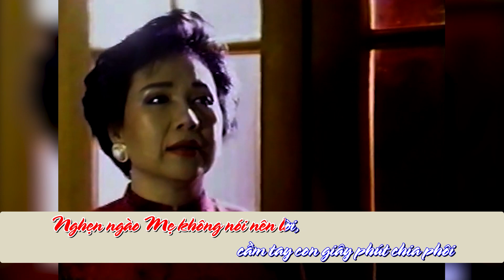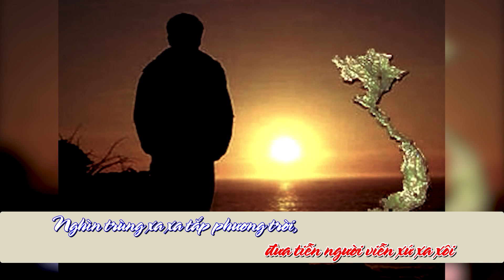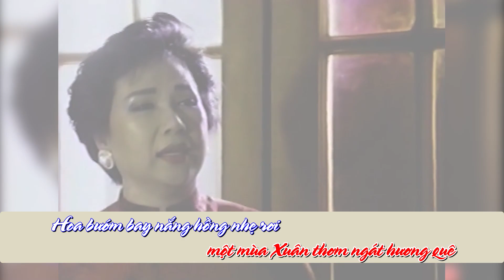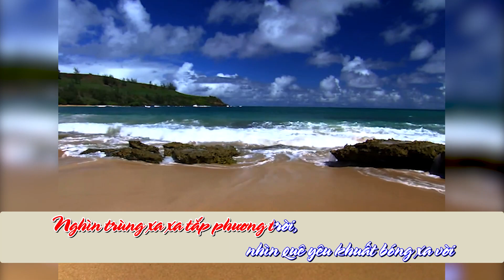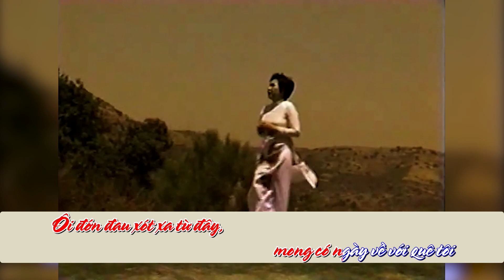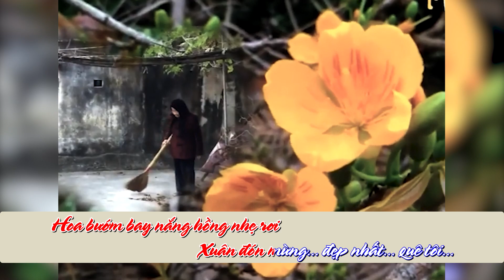HẸN NGÀY MAI - Sáng tác: Phạm Mạnh Đạt - Ca sĩ: Lệ Thu